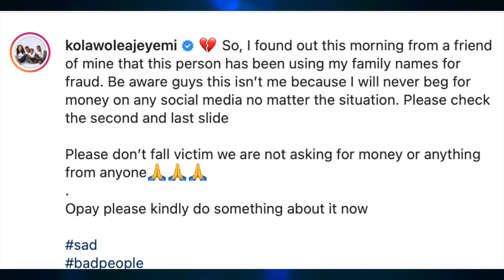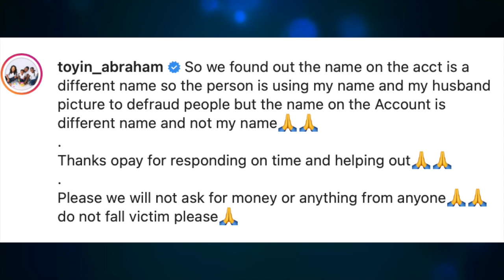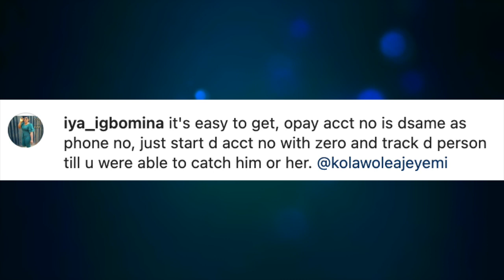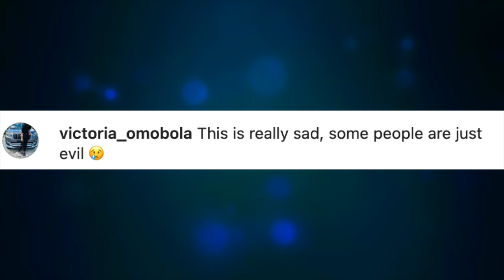WATCH Toyin Abraham Cries Out, Nigerians React As Her Husband Call Out Man Who Has Been Using His...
Yoruba Actress, Toyin Abraham Cries Out, Nigerians React As Her Husband Call Out Man Who Fakes His Voice To...